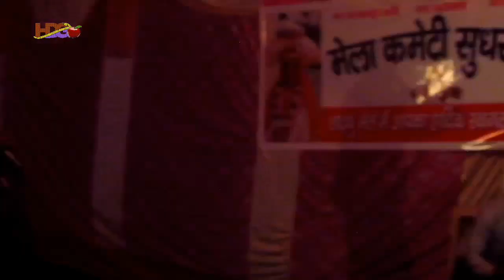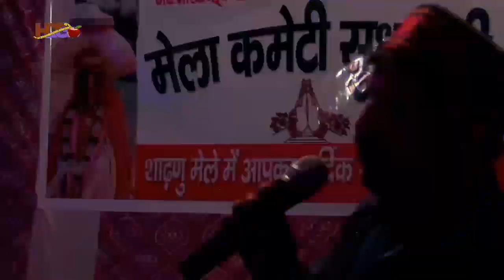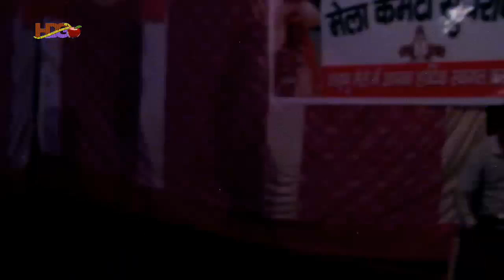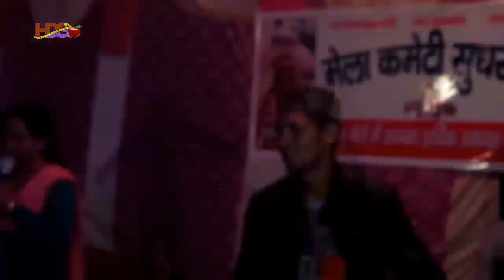Latest Himachali Song 2018 || Pahari Nati Song And Lamad || Sudhrani Sharnu || Official Dhar Singh